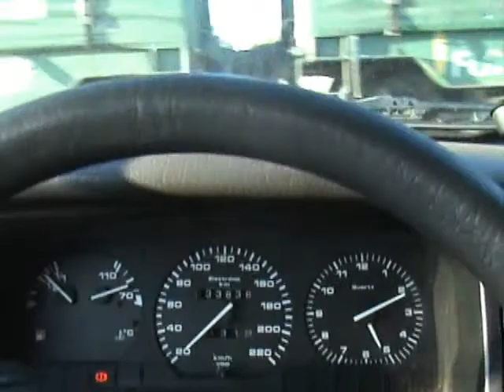C30 - 7639, 7704 e 7656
Composição contendo Triplex de C30 7639 (ligada), 7704 (desligada)  e 7656 (desligada), nas cidades de Murutinga do Sul-S.P., Planalto, Andradina-S.P., Paranápolis e fim da tarde em Castilho-S.P. terminando o vídeo com gritos de Araras.
Filmado por Cristiano Luizão